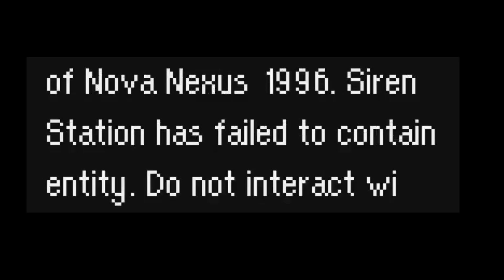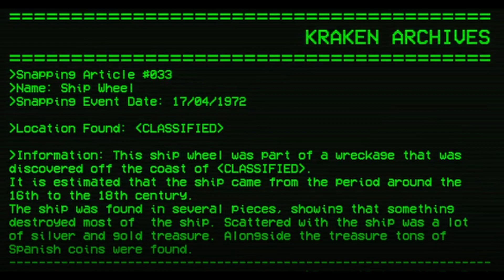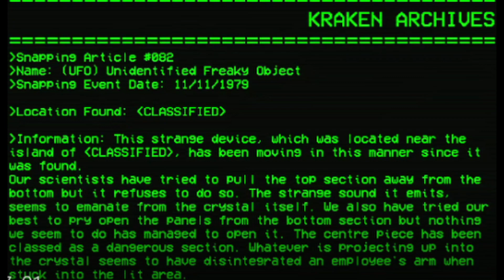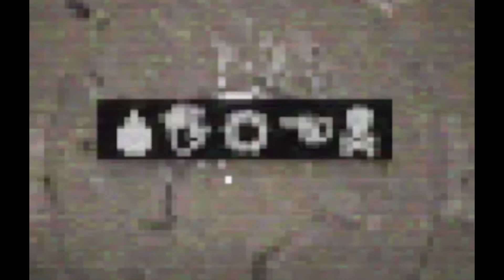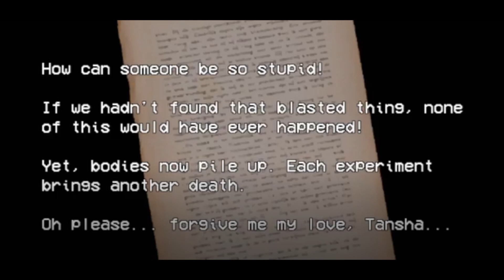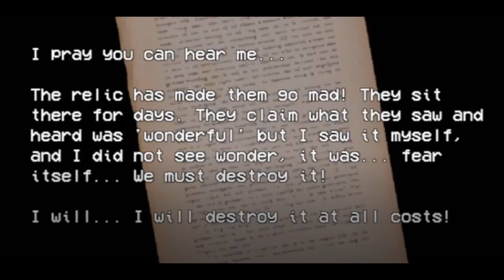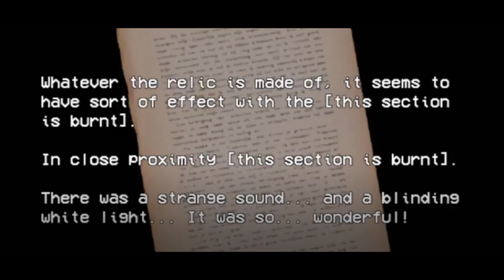Security Booth The Lore Deepens Part 2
This is part 2 of my 2 part dissection on Security Booth Director's Cut. This game was a BLAST to play and even more fun to discover the hidden story. If you have a game that I should make a video on, please let me know!